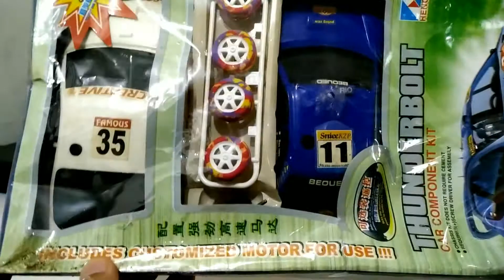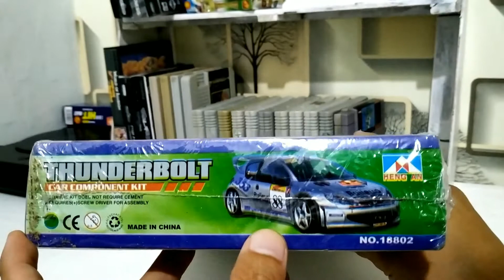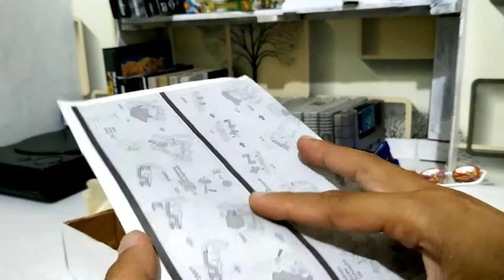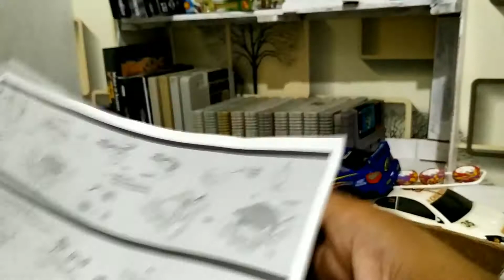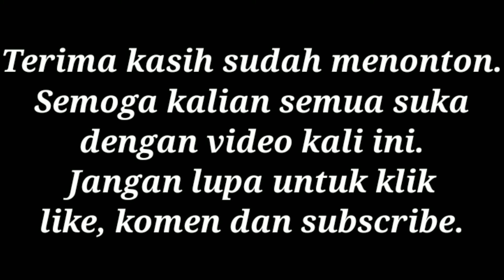Unboxing Mini 4WD Merk Heng An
Hai teman-teman semua, selamat datang kembali dichannel ini.
Dan setelah sekian lama kita gak unboxing mini 4WD, divideo kali ini kita akan kembali unboxing mini 4WD model sedan, merk Heng An.

Terima kasih.